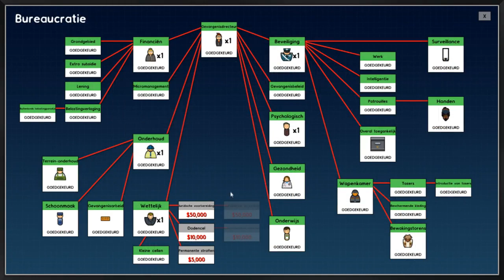Luxe cellen Prison Architect